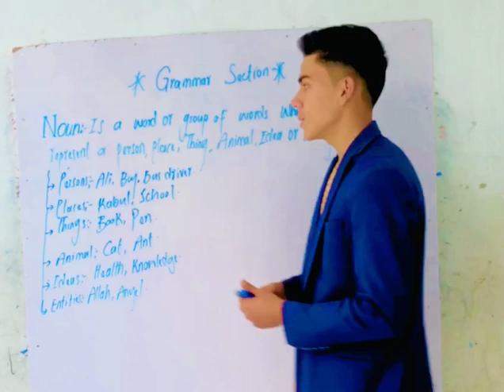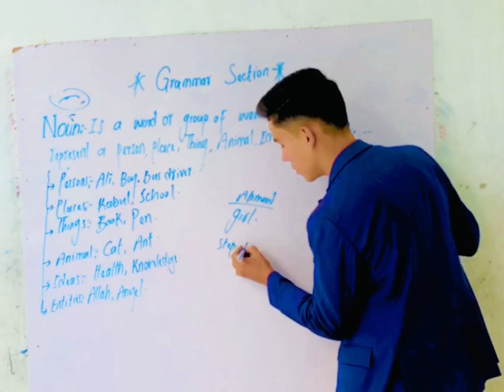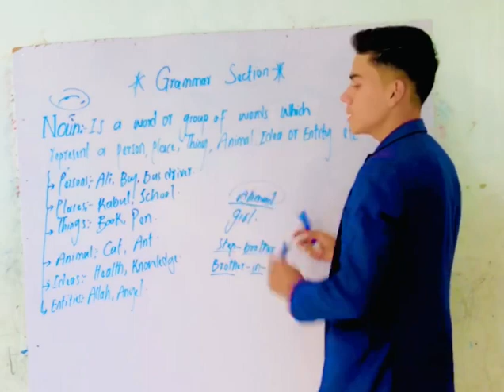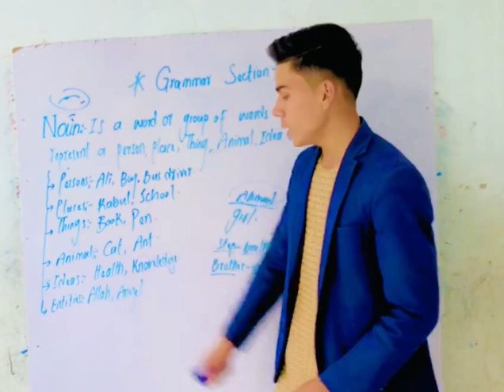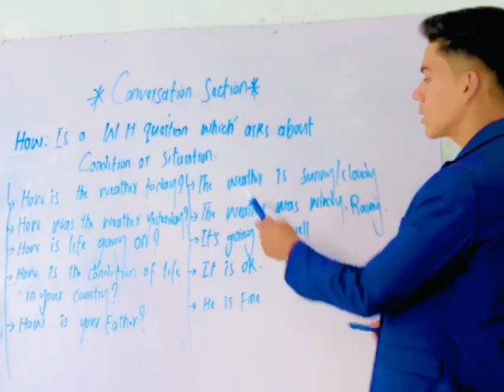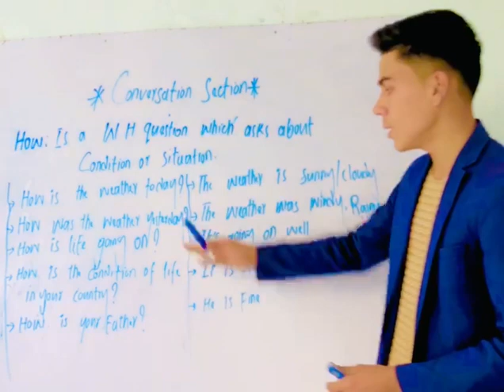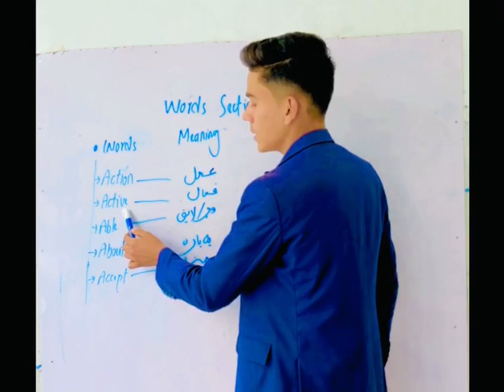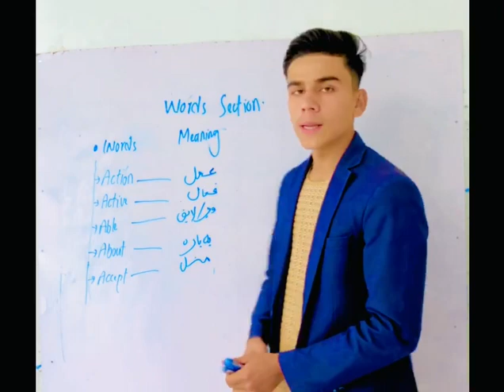Grammar Section || NOUN || Definition || Types || ګرامر برخه || نوم يا اسم || محاورې جملي